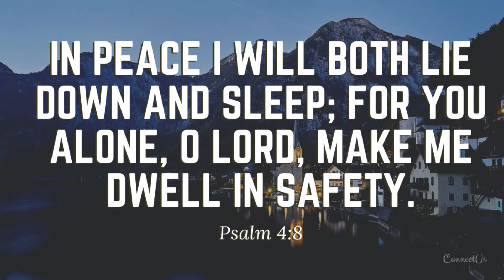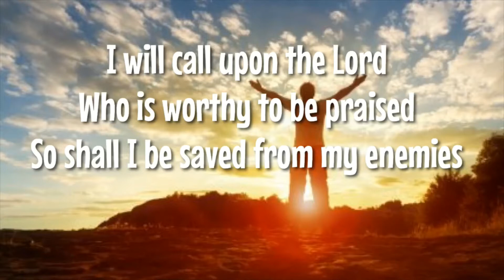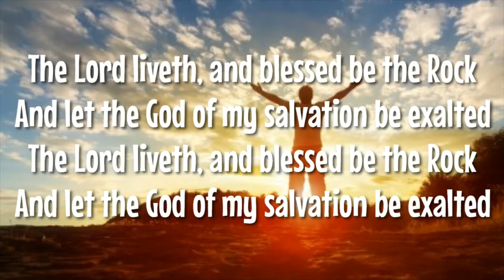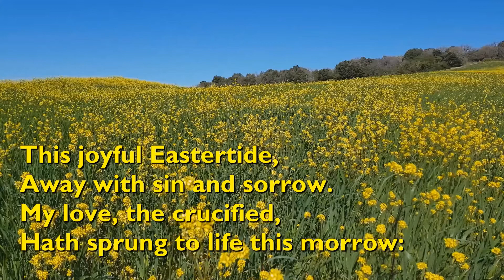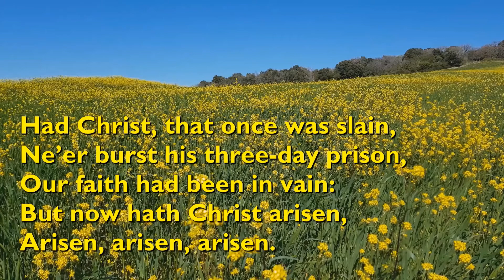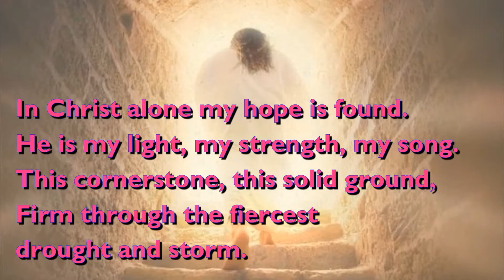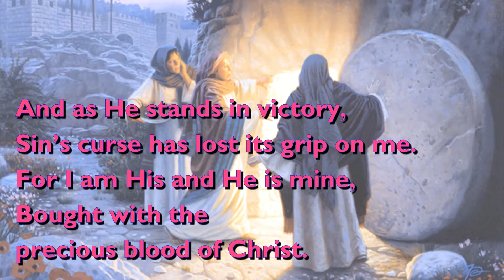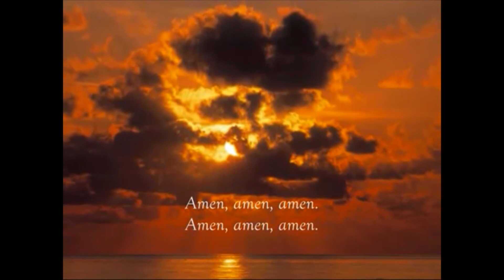Aramalaya Episode 119 3rd Sunday After Easter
As we continue our spiritual journey through the Risen Lord and Saviour, Student Minister Cynara Dube-Sookoo meditates on the Book of Psalms.
Ms. Fatima Mohammed leads in the scripture taken from Psalm 4 and we invite you to sing along in the hymns.

We say a special thanks to all those who have assisted in some way or the other through the past year in the recording of these online services and a special thanks to Chet Valley Churches for allowing us to use their lovely hymn videos.